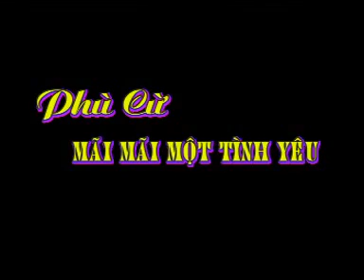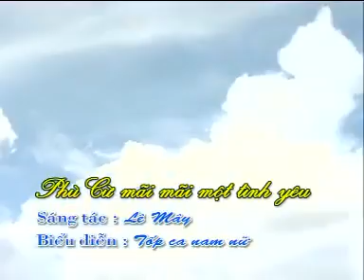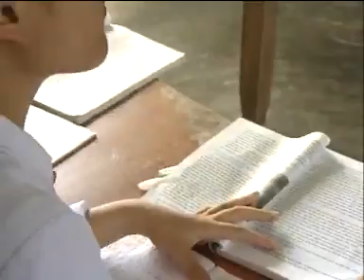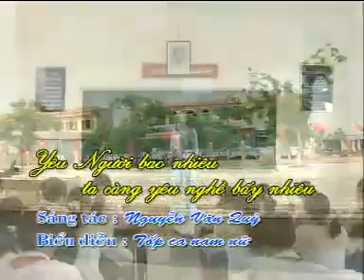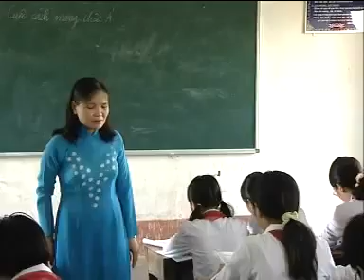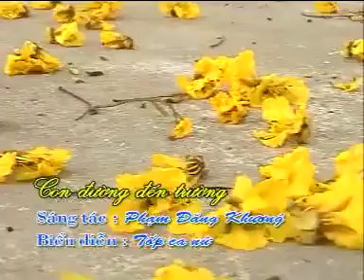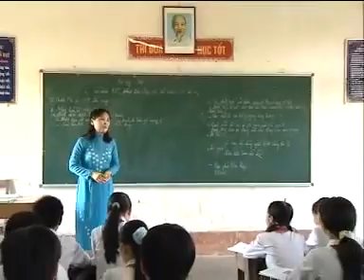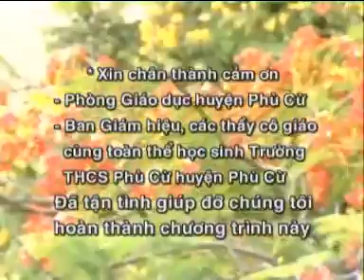Phù Cừ quê hương tôi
Great memories from 15 years ago